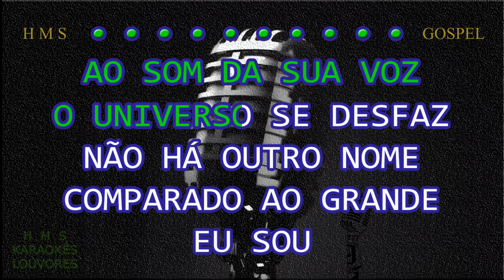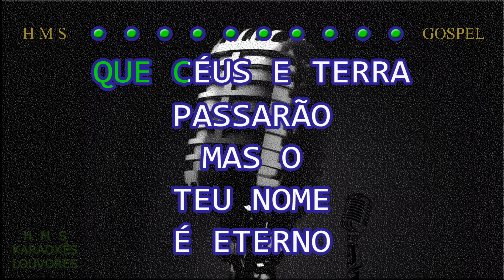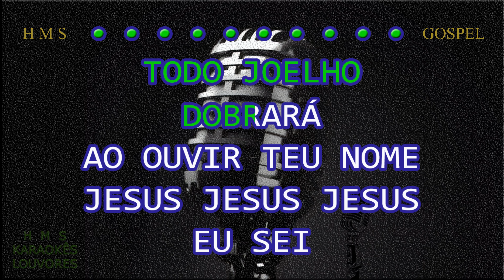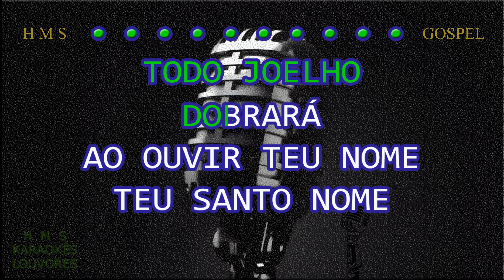Teu Santo Nome | Gabriela Rocha | Karaokê | Playback | Oficial ®™✓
🤳PLAYBACK'S EXCLUSIVOS🤳

7 ANOS DE PRODUÇÃO HMS GOSPEL MUSIC✔

✔ATUALIZAÇÃO SEMANAL✔

✔Teu Santo Nome
Gabriela Rocha

Todo ser que vive louve o nome do Senhor
Toda criatura se derrame aos Seus pés
Ao som da Sua voz o universo se desfaz
Não há outro nome comparado ao grande Eu Sou

E mesmo sendo pó
Com tudo que há em mim
Confessarei
Que céus e terra passarão
Mas o Teu nome é eterno

Todo joelho dobrará
Ao ouvir Teu nome
Teu Santo nome
Todo ser confessará
Louvado seja o Teu nome
Teu Santo nome

Todo joelho dobrará
Teu Santo nome
Todo ser confessará
Teu Santo nome

Todo joelho dobrará
Teu Santo nome
Todo ser confessará
Louvado seja, louvado seja
O Teu Santo nome

Todo joelho dobrará
Teu Santo nome
Todo ser confessará
Teu Santo nome
Teu Santo nome, Jesus

ONDE COMPARTILHAMOS OS PLAYBACKS NO GRUPO.